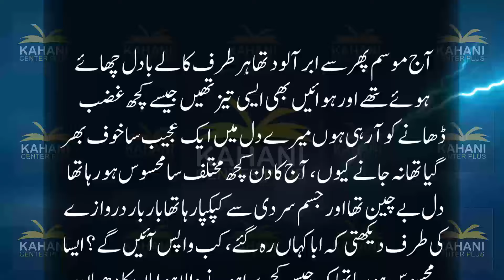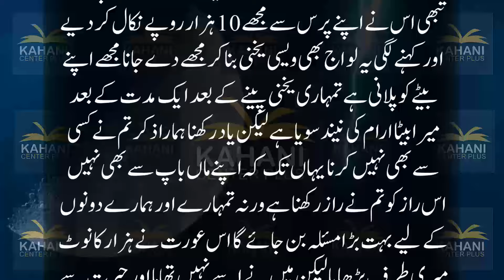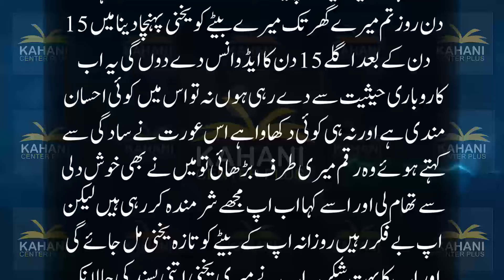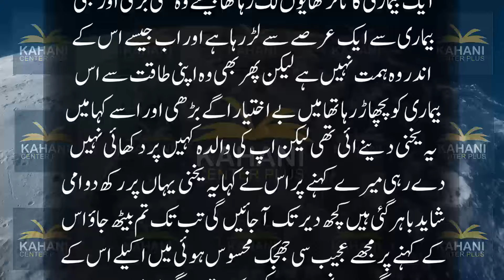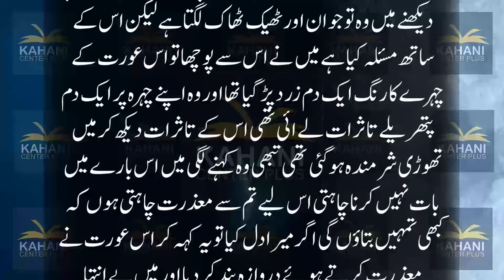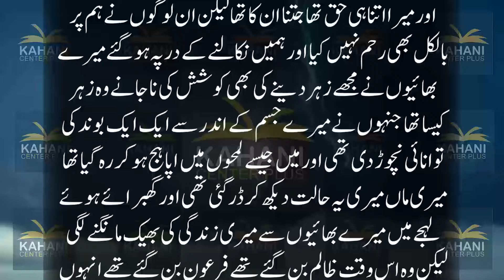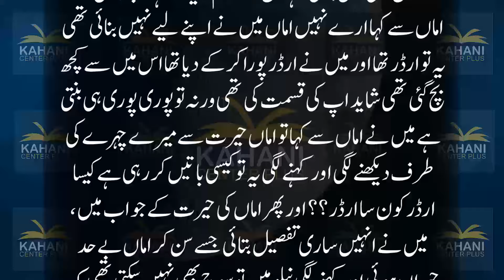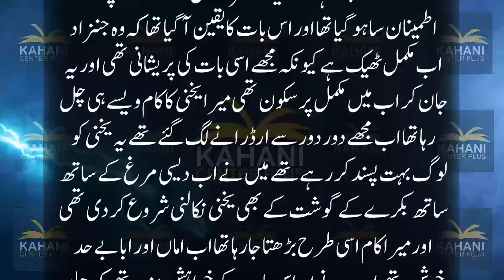Sakht Sardi Mein Desi Murghi Bnaney Wali Ghreeb Ladki Aur Sardi Say Kapkapta Bhooka Shansha e Jinnat